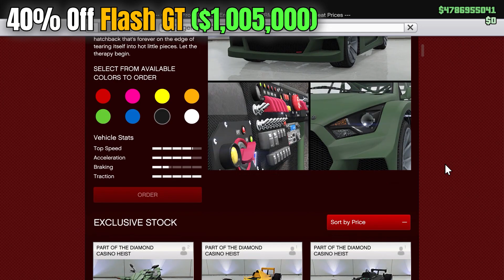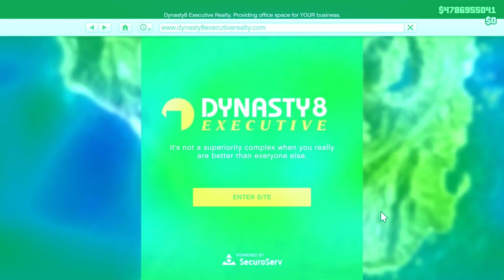GTA 5 Online: TRIPLE MONEY & RP EVENT WEEK (DISCOUNT, FREE VEHICLE & NEW PODIUM CAR - Ocelot R88)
New weekly update in GTA Online, new podium vehicle, massive discount free and much more. If you have any question write in comment.